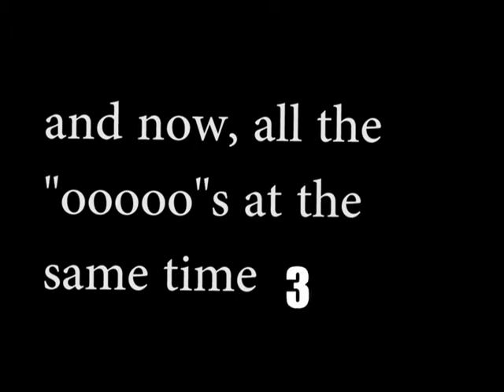Try not to TuRtLe BoY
plz dont tutke boi